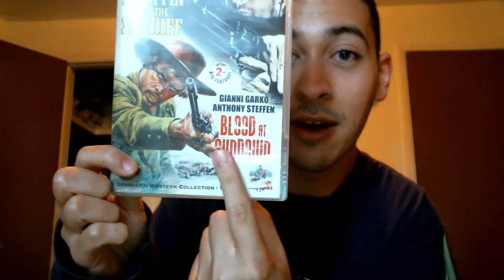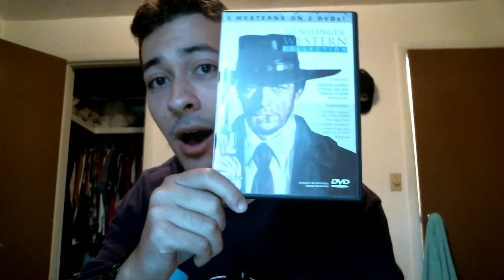1000 Dollars on the Black Review (Western Wednesday #21)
I review 1000 Dollars on the Black from 1966!
Directed by Alberto Cardone
Starring Gianni Garko and Anthony Steffen
Written by Ernesto Gastaldi, Vittorio Salerno, and Rolf Olsen
Cinematography by Gino Santini